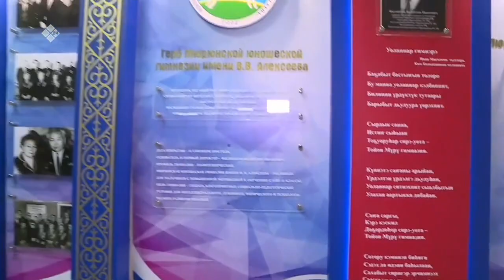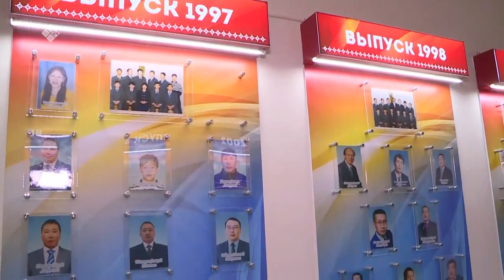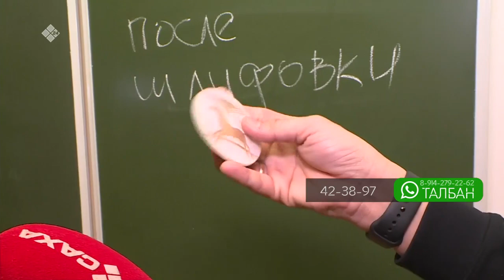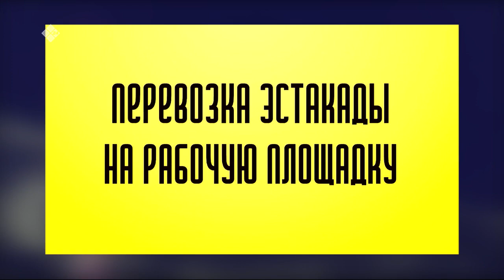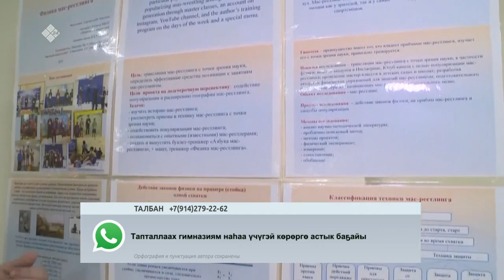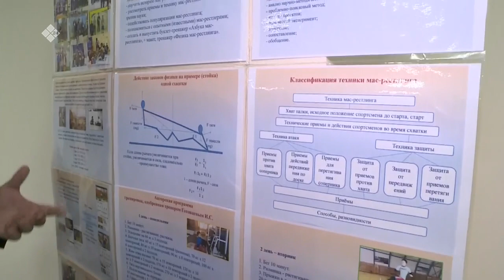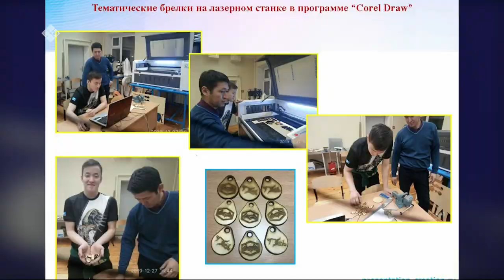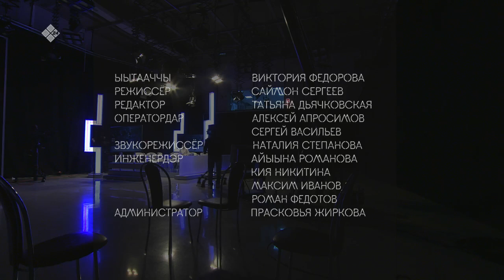«Олох үөһүгэр» (25.03.21)